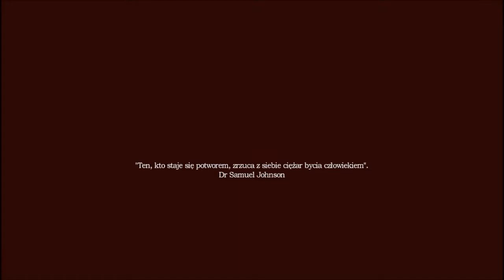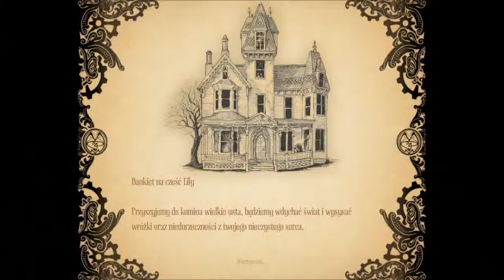|PL| Odcinek 1 :: Amnesia a machine for pigs ::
Amnesia a machine for pigs to gra przygodowa z klimatem horroru. Podoba mi sie w tej grze fizyka i klimat wiec zobaczymy jak sobie dam rade z ukonczeniem tej nowej gry.